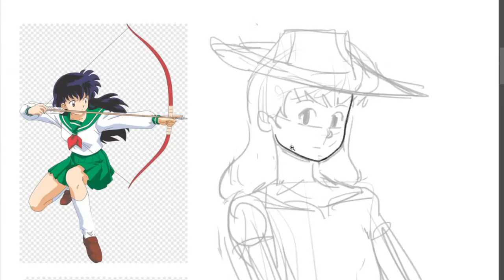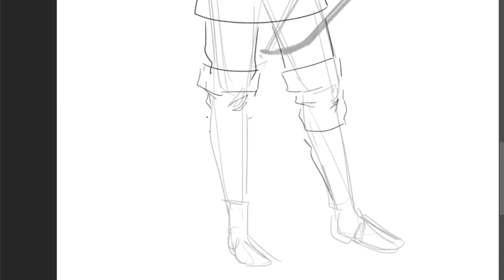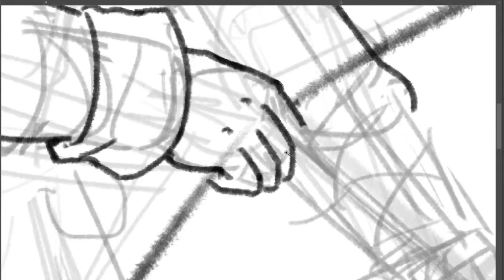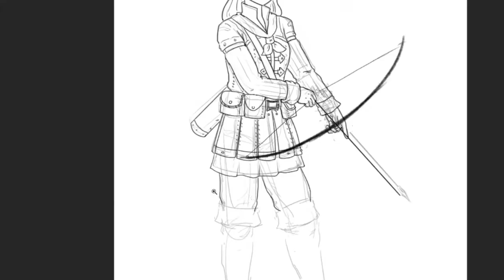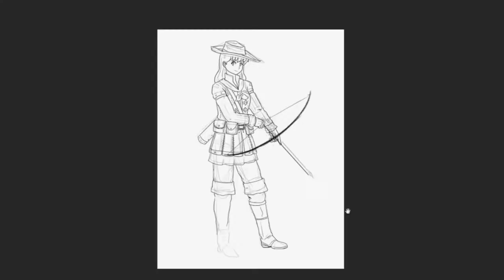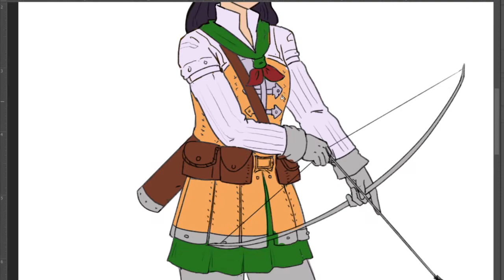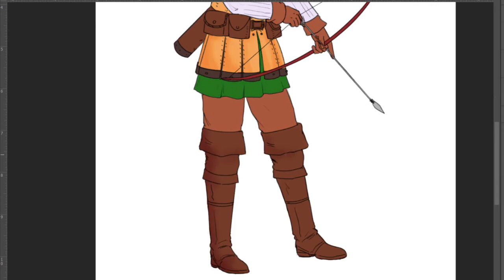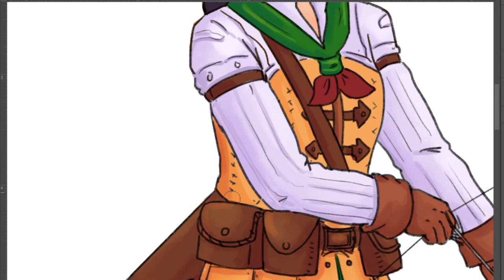CHO Draws Kagome from Dark Souls Fanart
InuyaBIN~

Cho Oy tuki draws Kagome from Inuyasha, mixed with elements from Dark Souls.

Music used made by Cho Dale!